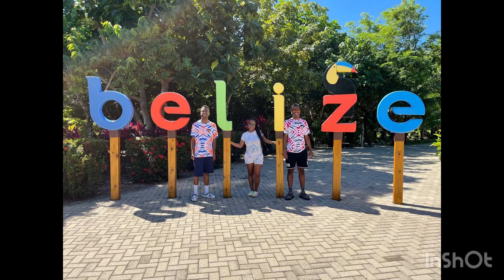Onboard The Norwegian Bliss| Snapshots of Islands and Food!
Hey guys!! I wanted to show a quick overview of my trip on the onboard the Norwegian Bliss. From the food, room to the Island. It was a definitely a vibe. I hope you enjoy this short compilation.